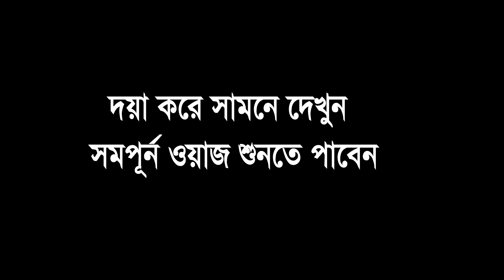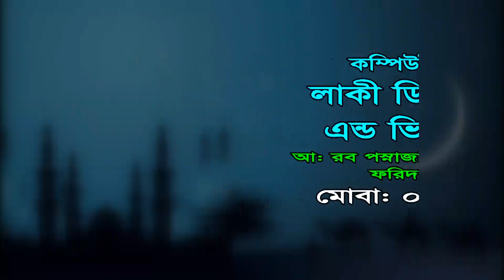টাংঙ্গাইল ঘাটাইলের সেই ওয়াজ সম্পূর্ণ নতুন কান্নার রোল || Hafijur Rahman Siddik Kuakata || R S Media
...হাসান আল-বাসরি।

দয়া করসে একবার শুনেন না শুনলে বুজবেন  আমার মন বলে অবস্যই আপনি কাঁদবেন।

         আর এস মিডিয়ার একটি উপহার

রেকর্ডে করেছেন. R S Media

রমজানের গুরুত্ব ৬টি গুন
dhaka sanarpar 2018
bangla waz 2019
bangla waz 2018 hafizur rahman siddiki  quakata
hafizur rahman siddiki bangla waz 2018
jubaer ahmed ansari
new mahfil hafizur rahman siddiki
al hafij mmedia